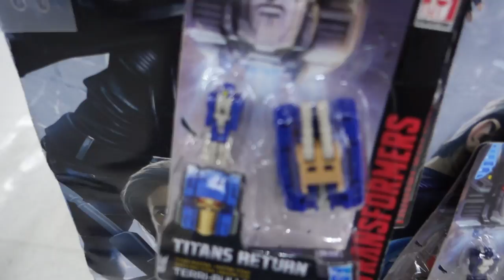kids playground ~indoor outdoor -孩子們的遊樂場〜室內室外-子供たちの遊び場〜屋内屋外-어린이 놀이터 ~ 실내 실외 妖怪手錶 吉胖喵 ~otoro